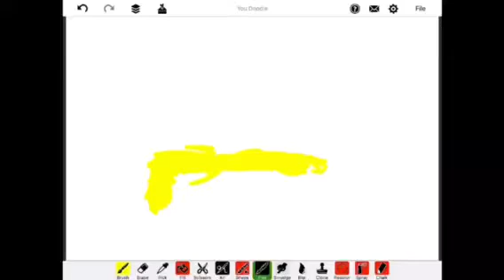Lego build battle! w/lowdan